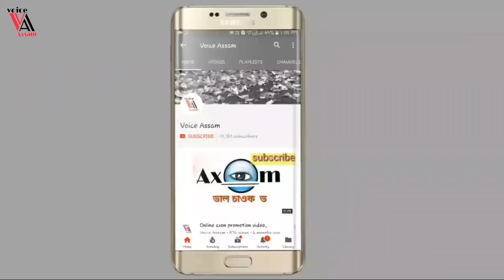Assamese Funny video/ Telsura